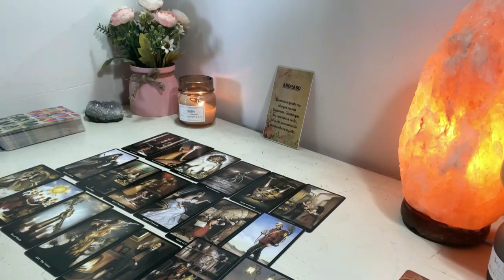SAGITTARIUS 😳 YOU THINK THEYRE DETACHED? 🤣THINK AGAIN! 🤭😳Tarot LOVE Reading